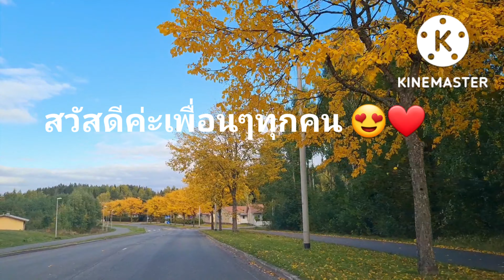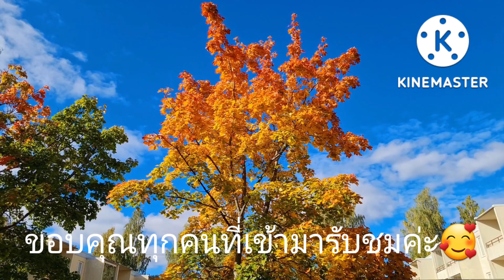หมู่บ้านที่เราอยู่เริ่มเป็นแบบนี้แล้วอากาศ9องศา❗️นี่แค่เริ่มอีกไม่นานจะฟินกว่านี้เหลืองแดงทั้งเมือง